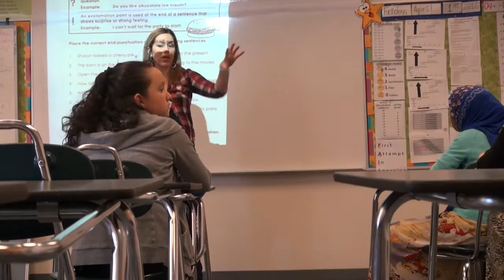What Happens in an ESL Class?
Educator of the Week - Dayra Gaitan, Granite Park Jr. High